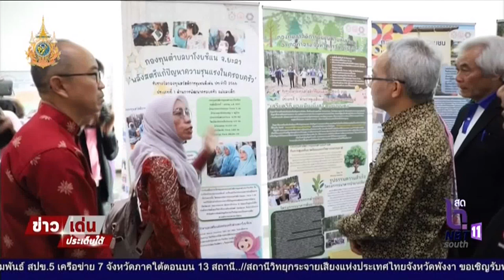พม.จัดงานสมัชชาสวัสดิการชุมชนระดับภาค ภาคใต้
ข่าวเด่น ประเด็นใต้ ประจำวันพฤหัสบดี ที่ 30 พฤษภาคม2567 - พม.จัดงานสมัชชาสวัสดิการชุมชนระดับภาค ภาคใต้